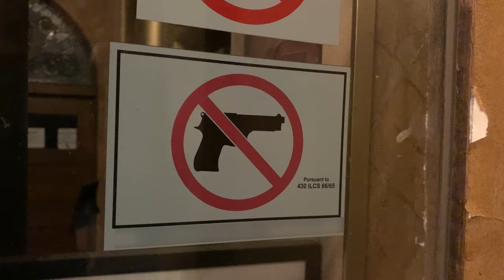Carrying Firearms In A Semi-Truck: Know The Rules!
Explore the complexities of carrying firearms in a semi-truck! Learn about company policies, legal obligations, and how it impacts your career.

Many trucking companies enforce strict no-firearms policies to ensure safety and maintain positive customer relationships.

Owner-operators have more freedom but assume all risks. Discover the importance of understanding federal, state, city, and international gun laws, especially when crossing borders.

Consequences of unauthorized firearm possession can range from fines and jail time to losing your job. Stay informed and disciplined!

🤔 Uncertain about the rules? Consult legal experts for clarity. Your career and freedom are at stake. Watch now to stay in the know!

For more resources to help you succeed on the road, don't forget to check out the Drive4ATS Learning Center